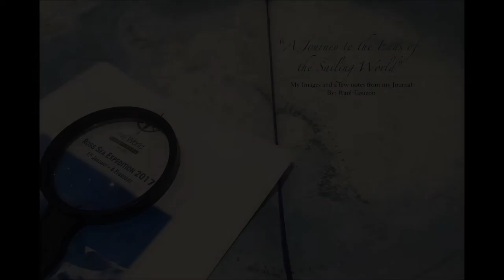Ross Sea Expedition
“A Journey to the Ends of the Sailing World”

Since childhood, I have been fascinated by adventure and the exploration of the farthest reaches of the earth. I have been blessed in my lifetime by been able to visit some of the most remote places on this planet.

In my travels, I have become enamored with the Polar Regions. In 2012, I was on board the largest vessel to transect the Northwest Passage. In 2013, I was on a magnificent journey to the ends of Russia, Franz Josef Land, and reached latitude 79° North. In 2014, I went on a deep exploration of Greenland’s eastern fjords.

What was left to do was a trip to the coldest, driest and windiest place on earth, a land where extremes are the norm, a continent known as Antarctica.

Antarctica holds 90% of the world’s ice and 70% of the world’s fresh water and yet it is the biggest desert in the world. In the center of the continent, the ice cap is 2300 meters deep. Katabatic winds in excess of 200 mph are a common occurrence. Yet this bleak, barren and harsh landscape has drawn explorers for the last 130 years.

Finally in January of 2017 the opportunity came, not to go to the tourist-laden peninsula, but to the Ross Sea, the playground of Amundsen, Scott and Schakleton, fathers of the Antarctic exploration.